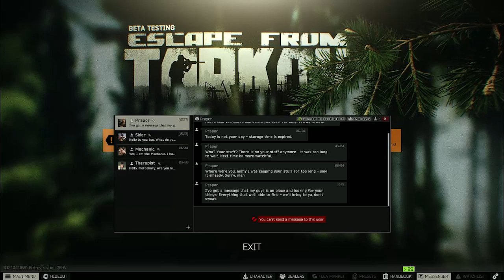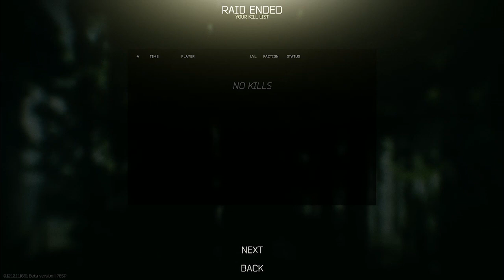Successful Scav runs || EFT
Next one in the series: JustM8S Plays and this time it`s ESCAPE FROM TARKOV #15